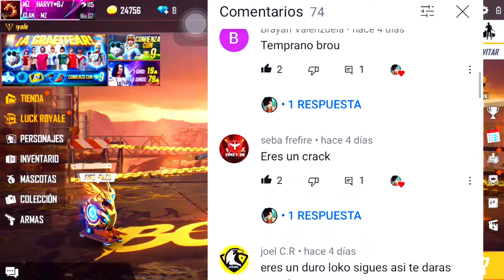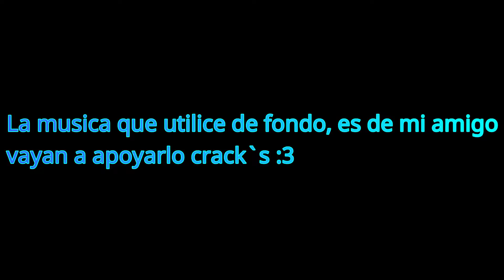MC JC- PREDOMINA MODE RUOK FF, Apelapato 🇲🇽❤️( M1014, M1887 ) | FREE FIRE | HarvyBrianMs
🌍FF NOMBRE : MZ HARVY•B🍃
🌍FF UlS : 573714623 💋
🌍Mexico Veracruz❤️
🌍Perfectsh0t 🎯

💋INSPIRACIÓN
RUOK FF 🇨🇷
Apelapato S2 🇧🇷
White FF 🇧🇷

🔈🔈⬇️CANAL DE MC JC⬇️🔈🔈

✨ESPECIAL 6K
Mostrare mi cuenta de free fire👾

🙈 Somos 5842❤️🤭
Muchas gracias por todo el apoyo los quiero 🥺❤️

PREGUNTAS FRECUENTES
🎮 juego en computadora o celular?
✅R= Celular

🎮 en que celular juegas?
✅R= IPhone 8

🎮 Con cuantos dedos juegas?
✅R= 2 dedos

🎮 Usas defecto o preciso?
✅R= Defecto

🎮Que región eres?
✅R= Región EEUU.

🎮 En que clan estoy?
✅R= Alonso C(Clan MZ)

🎮 Cada cuanto subo videos?
✅R= Semanal

✅R= 19 años

🎮Que dia cumplo años?🥺
✅R= 1 de mayo del 2001

🎮 Donde vivo?
✅R= Vivo En Mexico,Veracruz

 ©️ Copyright HarvyBrianMs✔️
Permitimos que cualquiera haga videos de reacción, pero el video debe permanecer marcado con el enlace de nuestro canal en el cuadro de la descripción muchas gracias

🕑TimeCode 🕑
00:00 - Videos
00:13 - Redes Sociales
00:24 - Highlights
03:03 - Bye

🖐️ Tags Ignore 🖐️